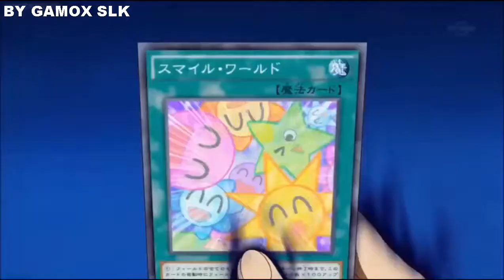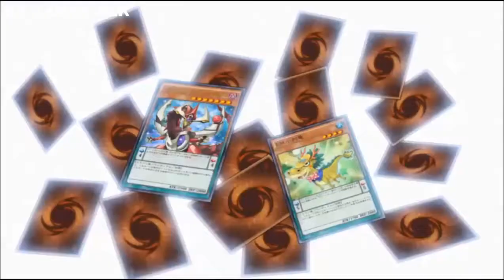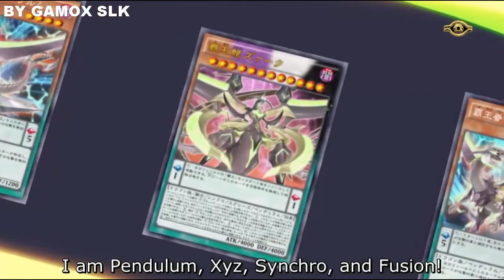Yugioh arc-v Amv - Last chance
I made this amv for the fans of my channel hope u like it guys.